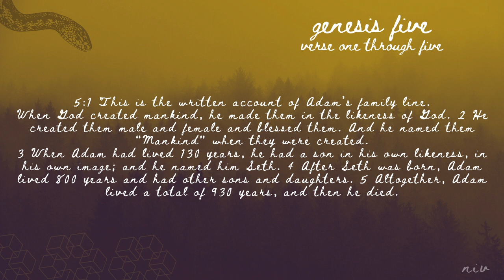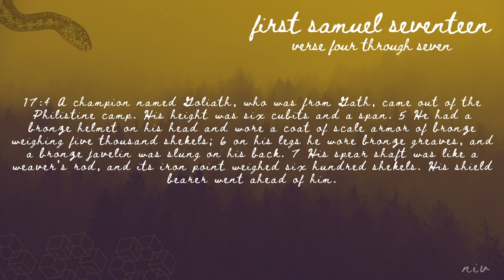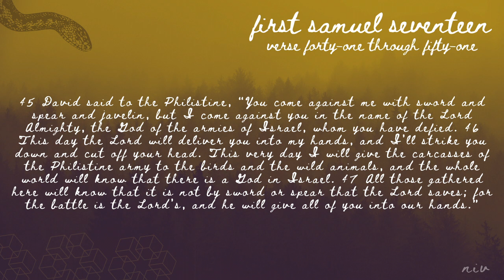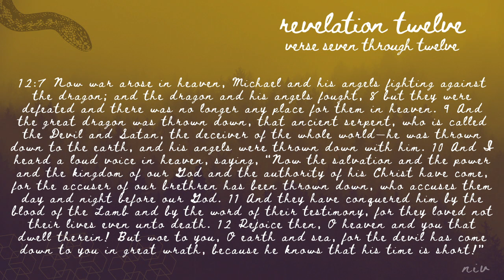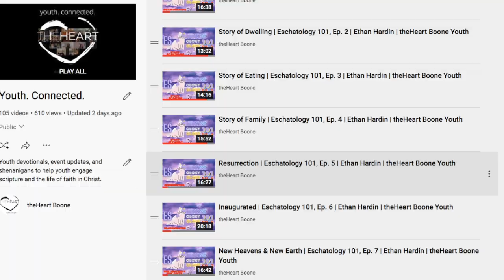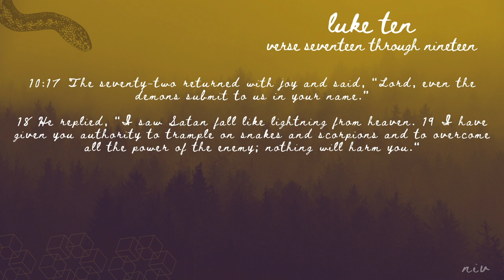Defeated Dragon | DandAoHF Session 8 | theHeart Boone Youth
We close our study of the unfolding narrative of sin in its final breath, the defeat of the Serpent.

Death and All of His Friends is a study of sin as revealed by the biblical narrative.